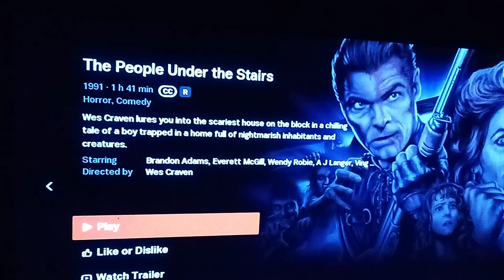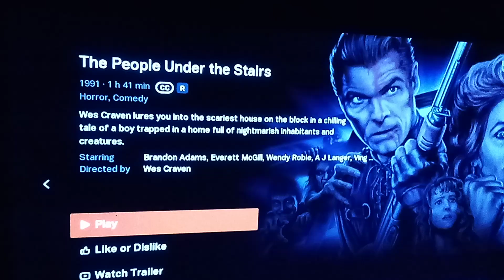The people under the stairs movie review